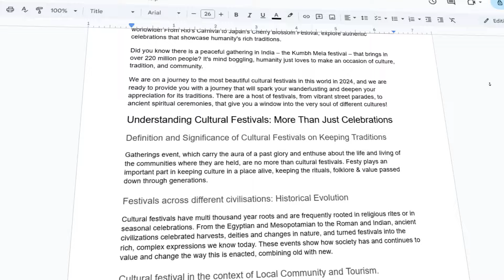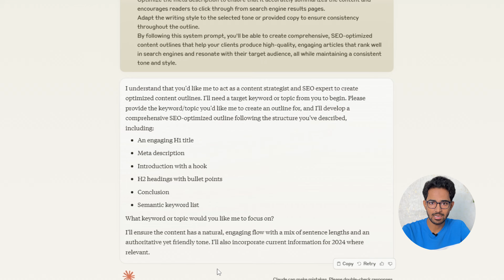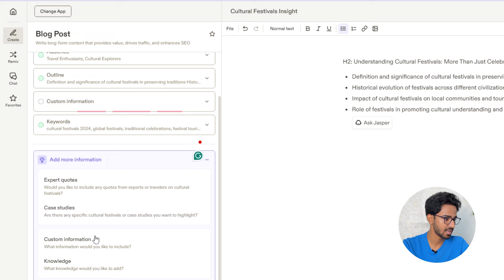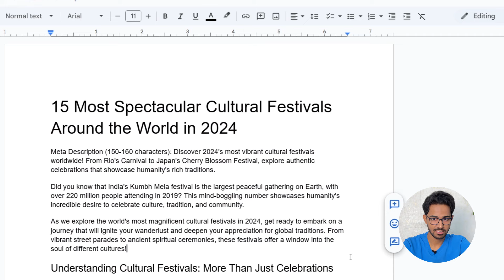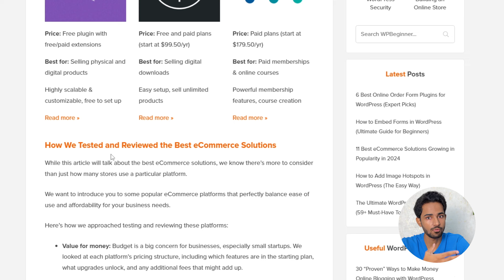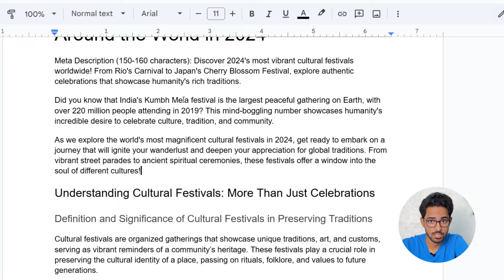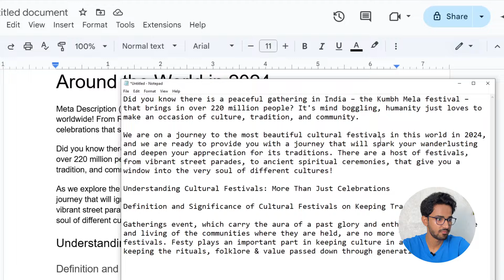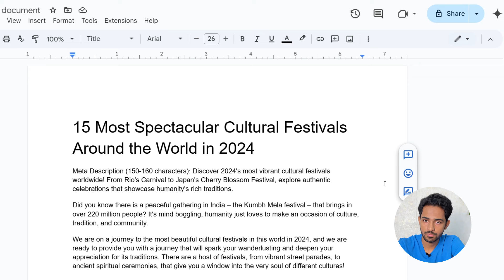How to Write Blog Content with AI - Step by Step Guide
In this video, we'll learn how to create blog content with AI. You'll learn how to use AI tools to write engaging, SEO-optimized blog posts that will drive traffic to your website. From brainstorming to creating a final draft, and how to Humanize the article and get more organic traffic.

AI can revolutionize your blogging strategy. You can utilize Ai tools to get blog ideas, find profitable keywords and create monetizable content for your blog. So, in this guide, I'll show you exactly how you can write an Article for your blog using Ai.

⏰ TIMESTAMPS:
00:00 Introduction
01:55 My secret Ai prompts
02:30 Creating an article draft
09:29 Humanizing your content
20:14 Finalizing the article
22:24 Conclusion